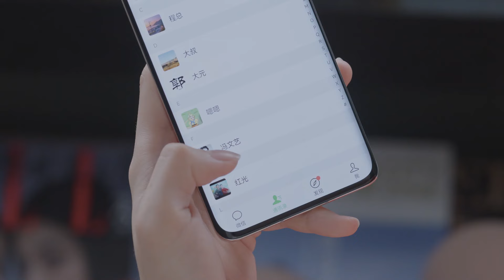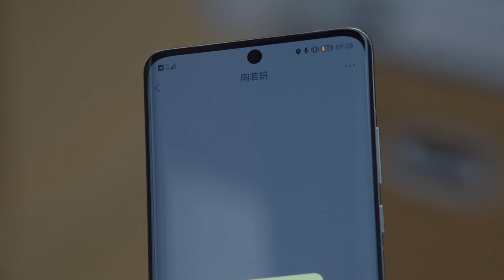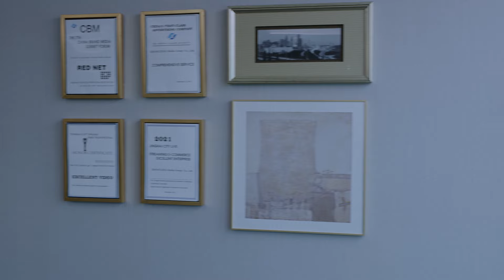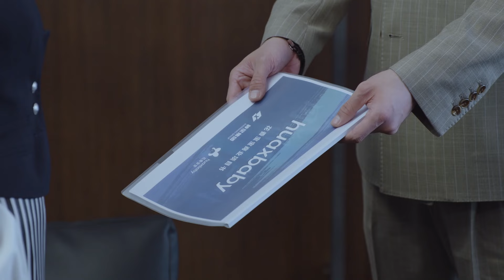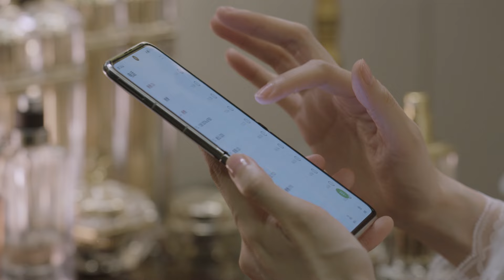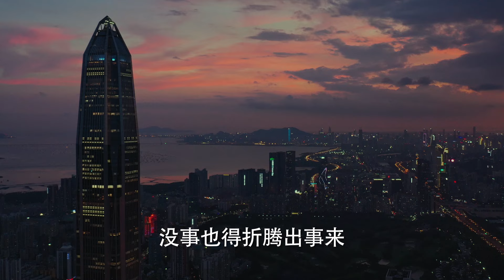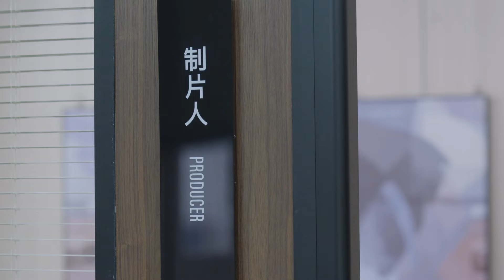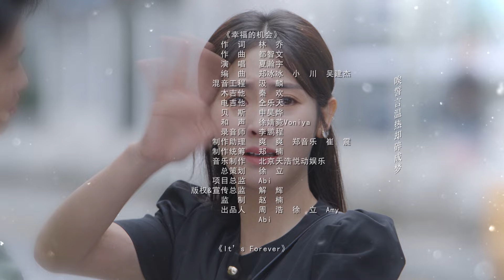[Multi-sub]《女士的品格》第2集｜万茜 刘敏涛 邢菲 白客 Lady's Character EP2【捷成华视偶像剧场】